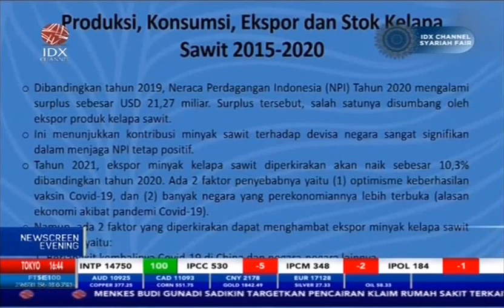2020, NILAI EKSPOR KELAPA SAWIT INDONESIA CAPAI USD 22 MILIAR